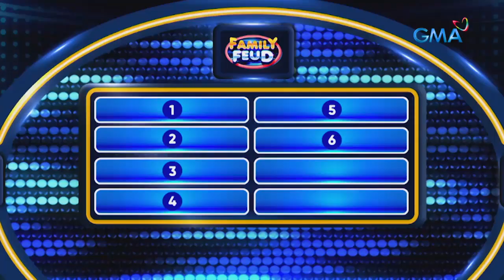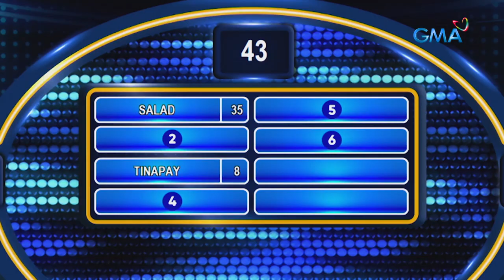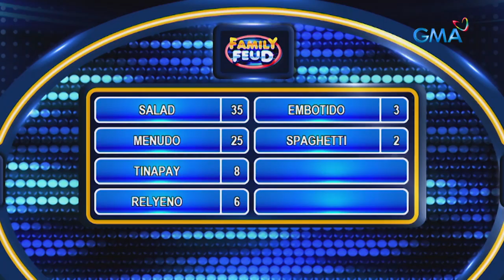Family Feud Philippines: PUTAHENG MAY PASAS, ANO-ANO BA?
Aired (May 19, 2022): Quick survey lang, ano ang lasa ng buko salad na may pasas?